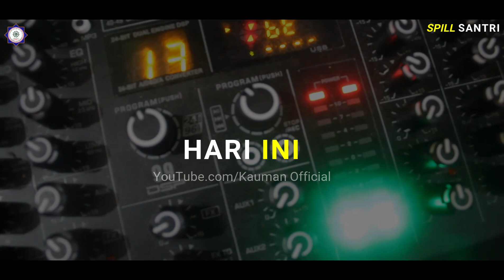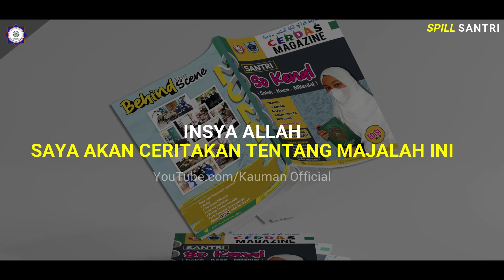HANIFAH, SI MCnya ARTIS DONG | SPILL SANTRI